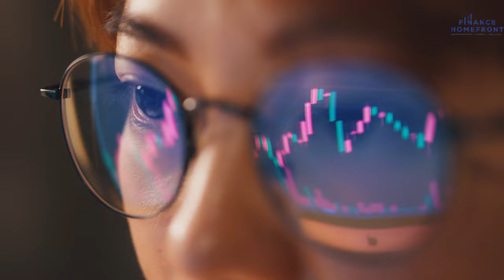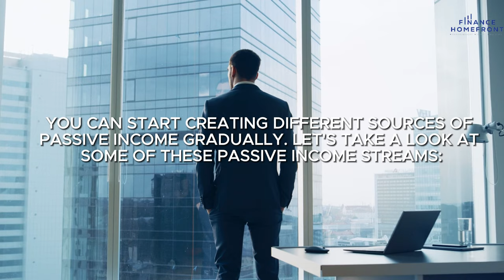Achieve Financial Freedom Through Passive Income Investing!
Looking to achieve financial freedom? Learn how to grow your wealth through passive income investing in this informative video! Discover the power of passive income streams and how they can help you reach your financial goals and live the life of your dreams. Start your journey to financial independence now!